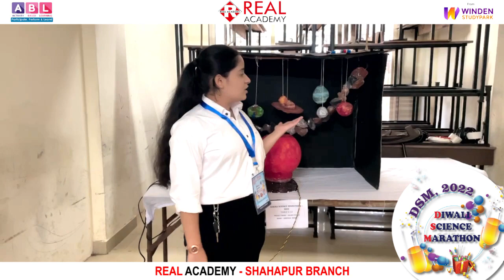P005 - Jidnyasa Bhere | Solar System Exploration | Vote Now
Join the cosmic journey with

P005 - 'Solar System Exploration' project by Jidnyasa Bhere. 🌌🔭

Cast your vote for this enlightening project.

🌟 Project Overview:
Embark on an astronomical adventure as Jidnyasa presents a comprehensive exploration of our solar system.

🪐 Solar System Tour:
Travel through space and time to visit the planets, moons, asteroids, and comets that populate our celestial neighborhood, meticulously researched and presented by Jidnyasa.

🌞 Sun-Centered Understanding:
Gain insights into the pivotal role of the Sun in shaping our solar system's dynamics and discover the awe-inspiring phenomena that occur within its domain.

🌟 Diwali Science Festival 2022 Highlights:
Experience the wonder of the Diwali Science Festival 2022, where students showcased innovative projects. The Solar System Exploration project offers a captivating glimpse into the vastness of space.

🔬 Exhibition Highlights:
Explore the rich tapestry of knowledge displayed at Real Academy's exhibitions, where students demonstrate their passion for astronomy and scientific inquiry. The Solar System Exploration project is a testament to human curiosity and ingenuity.

🏆 Prizes and Recognition:
Witness exceptional projects competing for the Mega Prize! Winners will be celebrated for their contributions to scientific understanding and exploration.

👥 Judges and Evaluation:
Esteemed judges, including experts in astronomy and planetary science, evaluated the Solar System Exploration project for its accuracy, depth, and educational value.

🗳️ Vote Now and Share:
Support Video P005 - Jidnyasa Bhere's 'Solar System Exploration' project. Click the voting link and spread the word to encourage others to vote! 🌌🪐🎉